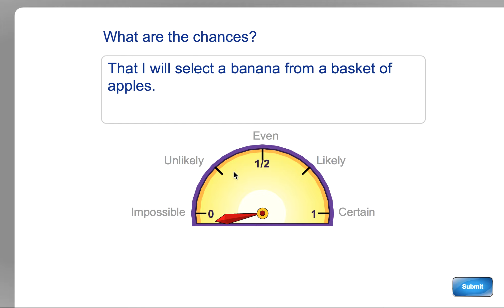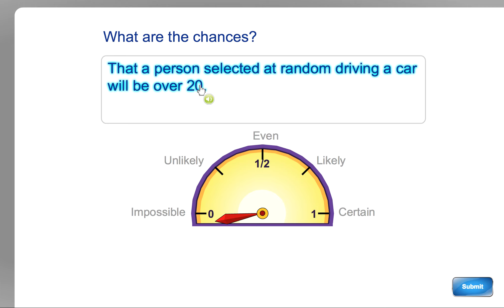What Are The Chances